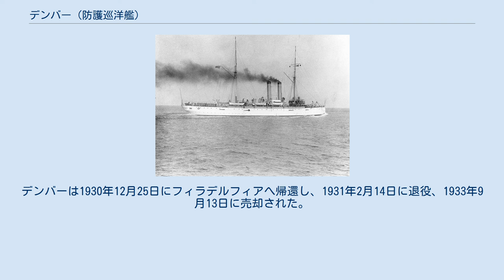デンバー (防護巡洋艦)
デンバー (USS Denver, C-14/PG-28/CL-16) は、アメリカ海軍の防護巡洋艦。
デンバー級防護巡洋艦の1番艦。
艦名はコロラド州デンバーに因む。
 デンバーは1900年6月28日にペンシルベニア州フィラデルフィアのネーフィー・アンド・レヴィ社で起工した。
1902年6月21日にR・W・ライト（デンバー市長の娘）によって命名、進水し、1904年5月17日に艦長J・B・マードック中佐の指揮下就役した。
1920年に PG-28 （砲艦）に艦種変更され、1921年8月8日に CL-16 （軽巡洋艦）に艦種変更された。
 デンバーは1904年7月15日から26日までテキサス州ガルベストンを訪問し、デンバー市民から銀製食器一揃いの贈答を受けた。
その後カリブ海を巡航、ハイチを調査し、10月1日にフィラデルフィアに帰還した。
続く2年半、デンバーは大西洋とカリブ海を巡航し、砲撃訓練およびその他の演習に参加、政情不安定な西インド諸島でアメリカ合衆国の権益保護を行った。
1906年4月19日から26日までデンバーはアナポリスで行われたジョン・ポール・ジョーンズの再埋葬式に参加し、同年の夏はマデイラおよびアゾレス諸島へ海軍兵学校生の訓練巡航を行った。
9月にはロングアイランドのオイスター・ベイで行われたルーズベルト大統領による観閲式に参加した。
 1907年5月18日にニューヨーク州トンプキンズヴィルを出航し、デンバーはアジア艦隊での任務のためフィリピンに向かう。
地中海およびスエズ運河を経由し、8月1日にカヴィテに到着した。
デンバーは中国、満州、日本の港を訪問し、その後艦隊と共に定期的に演習を行う。
1910年1月1日にカヴィテを出航、メア・アイランド海軍工廠に向かい2月15日に到着した。
デンバーは3月12日に予備役となり、1912年1月4日に限定再就役、7月15日に完全就役し太平洋での任務に就いた。
 続く5年に渡ってデンバーはサンフランシスコからパナマ運河地帯までの西海岸を巡航し、ニカラグア、メキシコの沖合を偵察、政情不安定な現地で調査およびアメリカ人の生命および財産を保護し、物資および手紙の運搬、難民の保護、有事即応のための訓練を継続した。
1916年12月6日から1917年3月30日までデンバーはニカラグア沖合のフォンセカ湾を調査し、4月10日にフロリダ州キーウェストに到着、バハマからキーウェストおよびキューバ間の巡回任務に就いた。
 デンバーは1917年7月22日にニューヨークに到着し、ニューヨークとバージニア州ノーフォークから出航する商船団の護衛任務に就いた。
船団は大西洋の合流地点で駆逐艦隊と合流し、イギリスおよびフランスの港に兵員を輸送した。
第一次世界大戦が終結するまでにデンバーは8度の護衛航海を行い、1918年12月5日に任務を解かれる。
その後は南アメリカの東海岸を偵察し、1919年6月4日にニューヨークに帰還した。
1919年7月7日から1921年9月27日までの間にデンバーはニューヨークからサンフランシスコへ航海し、パナマ運河地帯および中央アメリカの沿岸で活動した。
 1922年の夏、デンバーはアメリカ合衆国を訪問したリベリアの大統領を乗せモンロビアへ送り届け、パナマ運河地帯を経由してボストンに帰還した。
10月9日にパナマ運河地帯へ戻り、その後の8年間、クリストバルを拠点として活動した。
デンバーは中央アメリカの両岸を偵察し、アメリカ合衆国の権益を保護し、様々な公式訪問団を運び、儀礼訪問を行った後オーバーホールのためボストンに帰還した。
1922年11月20日から12月18日までデンバーは、チリで発生した地震と津波による被害者に対する救援物資を運んだ。
1925年11月から1926年6月までデンバーは国境に関する特別委員会、タクナ＝アリカ・アービトレーション・グループの任務に従事し、チリから高官をアメリカ合衆国およびパナマ運河地帯へ運ぶ2度の航海を行った。
 デンバーの最後の儀礼任務はハバナで1929年2月14日から19日まで行われたメイン爆沈慰霊祭への参加であった。
デンバーは1930年12月25日にフィラデルフィアへ帰還し、1931年2月14日に退役、1933年9月13日に売却された。